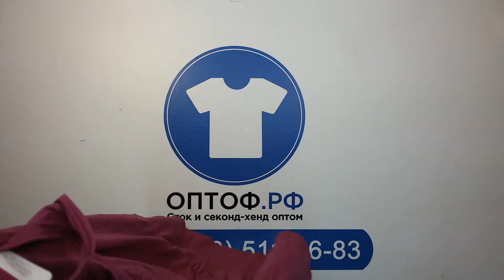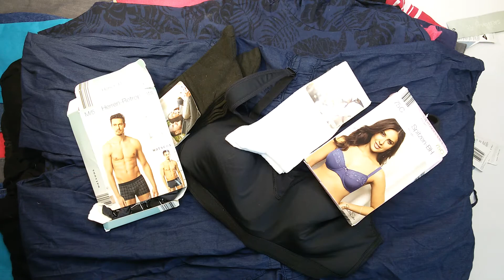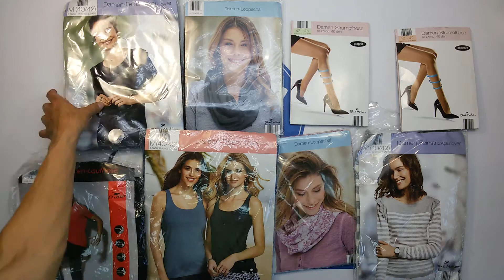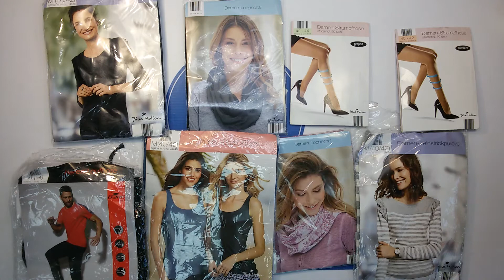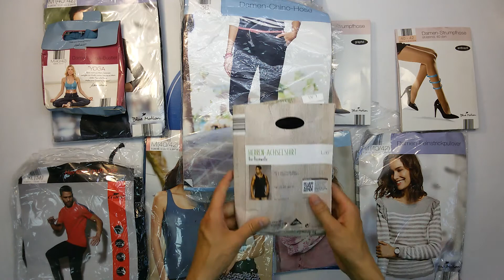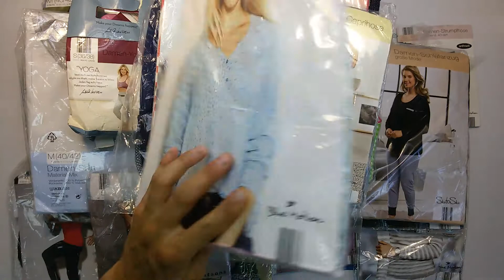1071 ALDI mix сток 4пак 25,3кг 12,50 €/кг 94шт